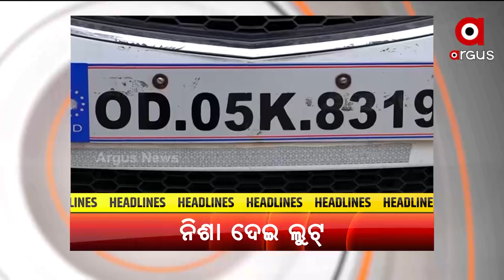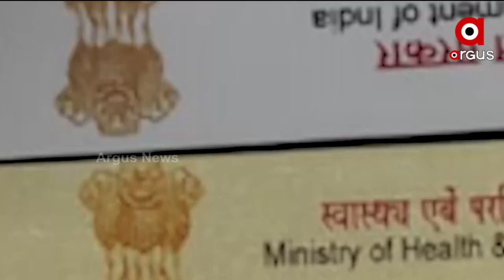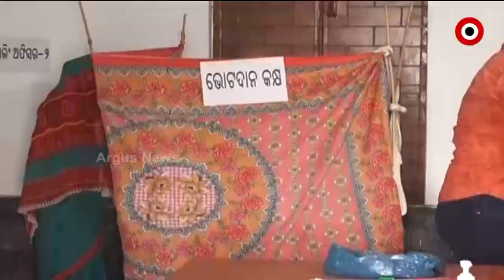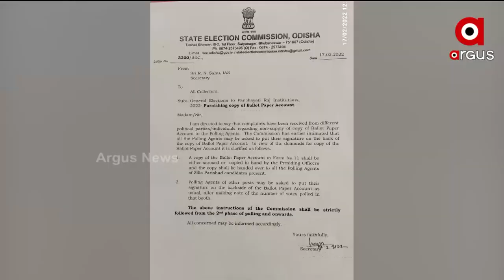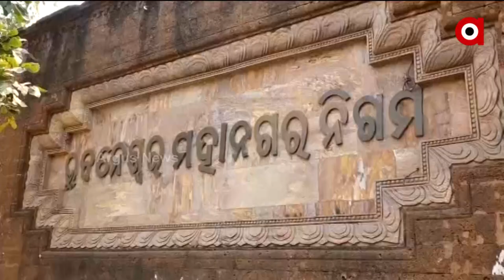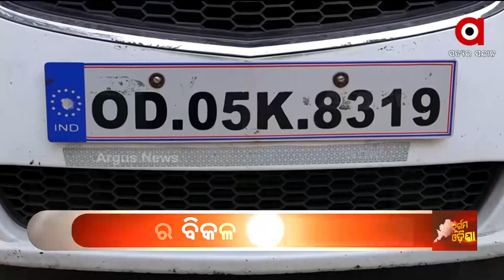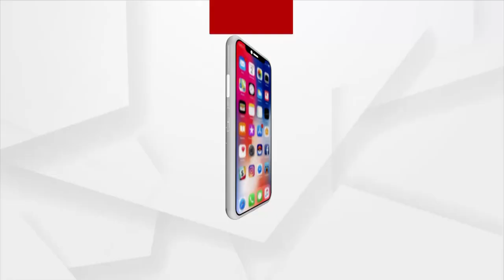BARABATI DHAULI EXPRESS | 17 Feb 2022 | ArgusNews